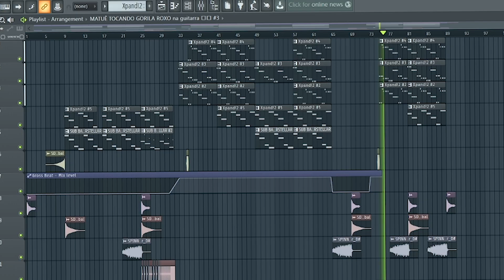fiz um REMIX DA MÚSICA do MATUÊ!! *Gorilla Roxo*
MINHA MIXTAPE ATÍPICO

CURSO DE MIXAGEM, MASTERIZAÇÃO E ESTRUTURA DE BEATS com brinde de 130 presets + 6gb de drum kits